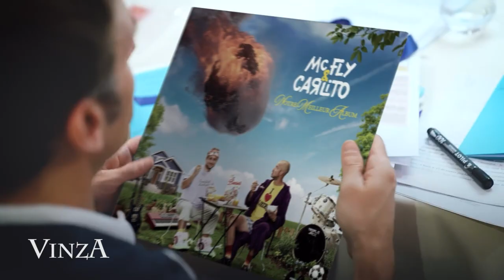McFly & Carlito : Vont-ils trop loin ?!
Cette vidéo est bien évidemment réalisée avec trucages
Vérifiez toujours vos sources avant d'aller plus loin ;)